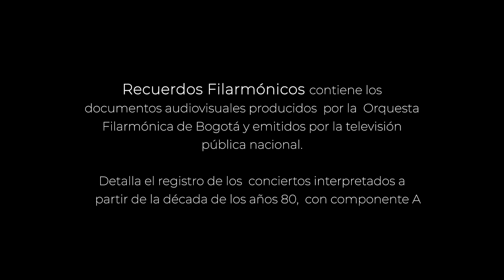Recuerdos Filarmónicos | Concierto para Flauta en Re menor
RecuerdosFilarmónicosOFB presenta un concierto del año 2003, con el Concierto para Flauta de Carl Philipp Emanuel Bach. Con el solista Kiril Grozdanov y bajo la dirección de Tan Lihua.